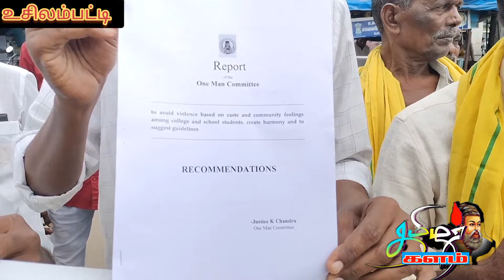சீரமைப்புத்துறை மற்றும் ஆதிதிராவிட நலத்துறையின் கீழ் இயங்கும் பள்ளிகளை அரசு பள்ளிகளுடன்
கள்ளர் சீரமைப்புத்துறை மற்றும் ஆதிதிராவிட நலத்துறையின் கீழ் இயங்கும் பள்ளிகளை அரசு பள்ளிகளுடன் இணைக்க ஓய்வு பெற்ற நீதியரசர் சந்துரு தாக்கல் செய்த அறிக்கையை ரத்து செய்ய வலியுறுத்தி உசிலம்பட்டியில் பார்வட் ப்ளாக் கட்சியினர் ஒன்றிணைந்து அறிக்கையின் நகல் எரிப்பு போராட்டத்தில் ஈடுபட்டனர்.

தமிழ்நாடு முழுவதும் கள்ளர் சீரமைப்புத்துறை மற்றும் ஆதிதிராவிட நலத்துறையின் கீழ் இயங்கும் பள்ளிகளை அரசு பள்ளிகளுடன் இணைக்கும் நடவடிக்கைகள் குறித்து கடந்த சில தினங்களுக்கு முன்பு ஓய்வு பெற்ற நீதியரசர் சந்துரு ஆய்வறிக்கையை முதல்வர் மு.க.ஸ்டாலினிடம் சமர்பித்தார்.,

இந்நிலையில் இன்று மதுரை மாவட்டம் உசிலம்பட்டி தேவர் சிலை முன்பு கள்ளர் பள்ளிகள்  மற்றும் ஆதிதிராவிட பள்ளிகளை அரசு பள்ளிகளுடன் இணைக்கும் சந்துருவின் அறிக்கைக்கு எதிராகவும், அறிக்கையை ரத்து செய்ய வலியுறுத்தியும், அகில இந்திய பார்வட் ப்ளாக், பாரதிய பார்வட் ப்ளாக், தென்னிந்திய பார்வட் ப்ளாக், தமிழ் தேசிய பார்வட் ப்ளாக், நேதாஜி சேனை, மருது சேனை, அனைத்து கள்ளர் கூட்டமைப்பு உள்ளிட்ட பல்வேறு பார்வட் ப்ளாக் அமைப்பினர் ஒன்றிணைந்து சந்துருவின் ஒருநபர் அறிக்கை நகல் எரிப்பு போராட்டத்தில் ஈடுபட்டனர்.,

முன்னதாக உசிலம்பட்டி முருகன் கோவில் முன்பு இருந்து ஊர்வலமாக தேவர் சிலை வரை வந்து கண்டன கோசங்களை எழுப்பியவாறு அறிக்கையின் நகல்களை எரிந்தனர்.,

பாதுகாப்பு பணியில் இருந்த உசிலம்பட்டி டிஎஸ்பி செந்தில்குமார் தலைமையிலான போலீசார் எரிக்கப்பட்ட அறிக்கையின் நகல்களை தண்ணீர் ஊற்றி அணைத்தனர், அப்போது போராட்டக்காரர்களுக்கும் போலீசாருக்கும் இடையே தள்ளுமுள்ளு ஏற்பட்டதால் பரபரப்பு ஏற்பட்டது.